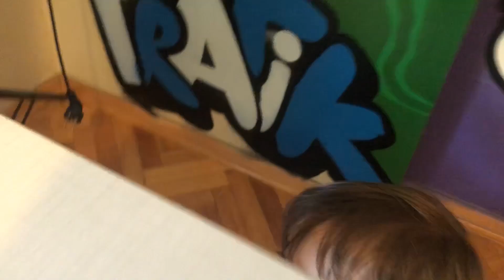Çılgın Zıplayan Oyuncaklar ile Oyuncak Oynuyorum | Örümcek Adam Thor Hulk Demir Adam